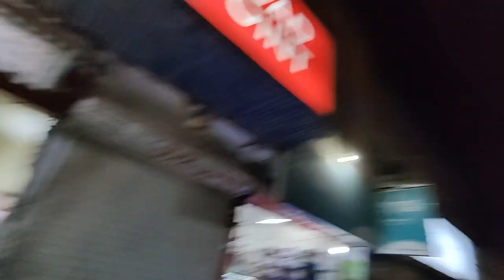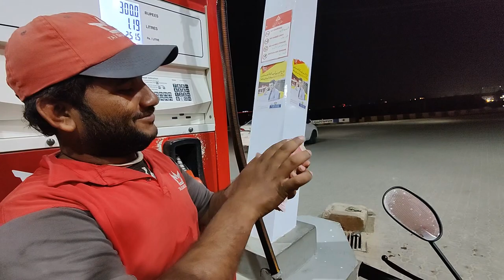Achanak Sey Hyderabad Jana Para 😯😳🙄 |Official Naeem | Daily vlog | Hyderabad Visit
Search Query: Ignore This